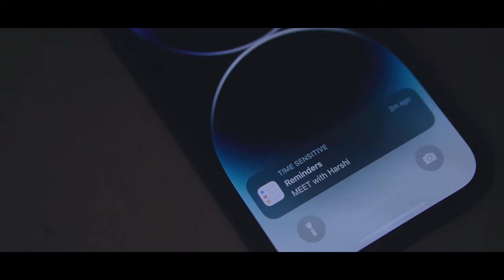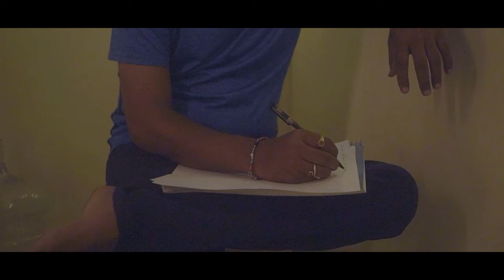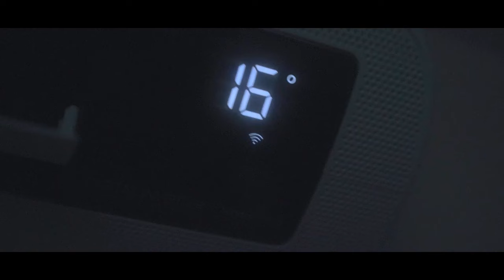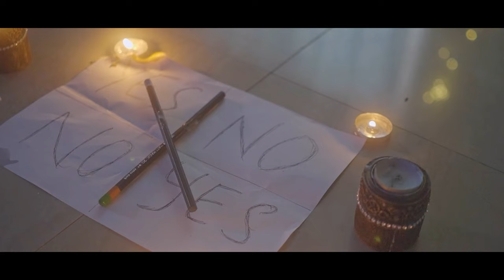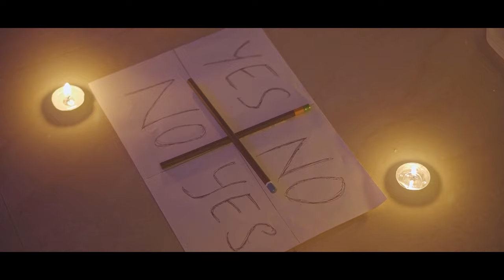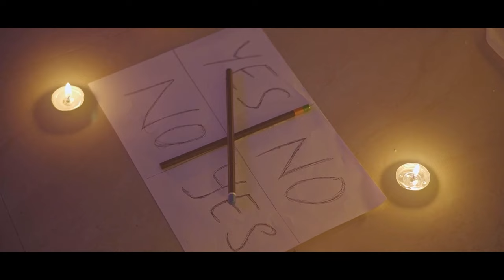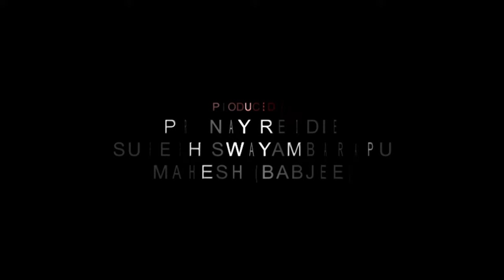Charlie Charlie | Latest Telugu Horror Short Film 2023 | Red Volcano Films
Dare to watch? Our bone-chilling telugu horror short movie Charlie Charlie is out Now. Lights out, volume up! 😈💡🔊

Charlie Charlie is a latest horror telugu short film 2023 which will keep you in thrill until the very end with an affecting soundtrack and amazing visual effects.

Red Volcano Productions Presents Charlie Charlie in Association with Telugudesk

Cast: Raghotham, Teja Reddy D, Kishore, Hari Haran, Sagar, Kaivalya, Sharath

Producers: Mahesh, Suresh Swayambarapu & Pranay Reddie

Written & Directed by A. Raghotham

Shot by B Lokesh

Editor: Dheeraj

DI & Colours: Naresh

Sounds: Karthik Vemuri

Audio Post Production: Apalorks Studios